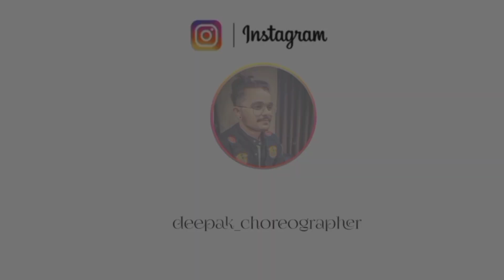Udi Udi Jaye | Kite Festival Special Dance cover | Deepak Dancing Girl's | Deepak Dance Academy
Hello my friend n family we r back with special Dance performance for kite festival 2021..

Here is the new Dance video of 2021. hope u love it❤️.

Choreographer : Deepak sir

Dancer's : Diya ,Shikha ,Asmi ,  Shivangi, Mansi

 Dop & Editing : karan Rana

Location : deepak dance academy

*We do not hold any copyrights to this Music track ...